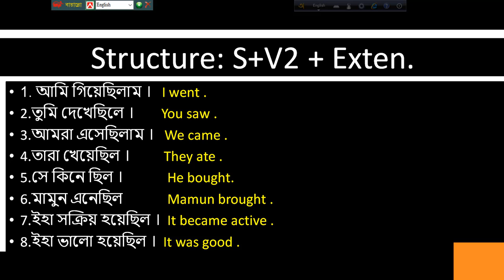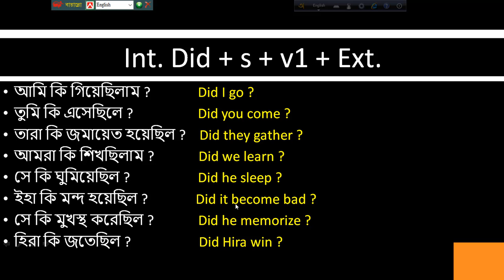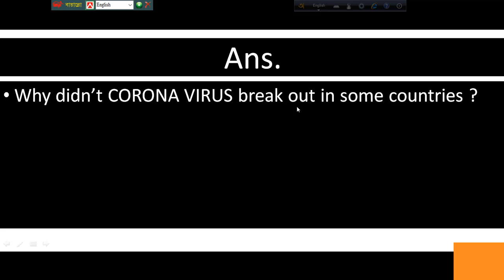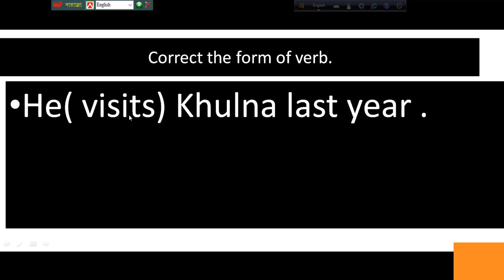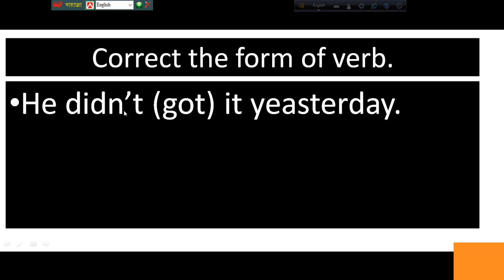Past simple tense by abdul wadud